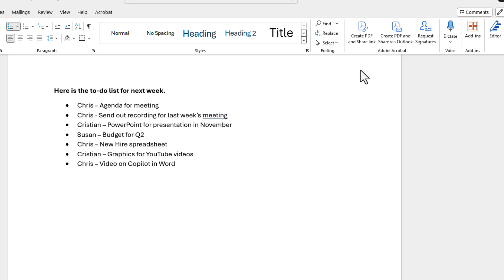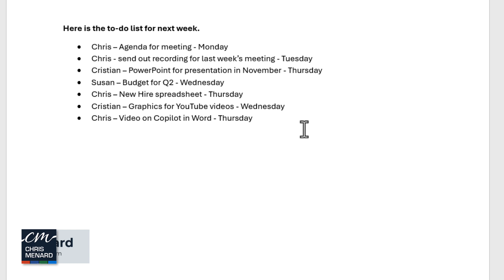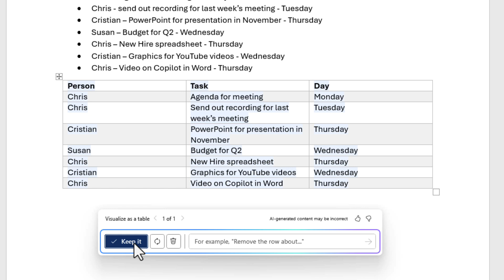Microsoft Word: Visualize Bulleted Lists as Tables with Copilot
In this tutorial, I show you how to use Copilot for Microsoft 365 in MS Word, specifically the 'visualize as a table' feature. I demonstrate this in two examples. In the first, we take a simple bulleted list of tasks I've assigned to people and convert it into a table.

For the second example, we transform a more detailed bullet list consisting of three parts: the person, task, and the day of the week. I show how long it takes, the option to keep or regenerate the table, the ability to edit it, and how the layout changes.

Chapters:
00:00 Introduction
00:20 Visualizing a Bulleted List as a Table
01:04 Editing and Keeping the Generated Table
01:29 Another Example of Visualizing a Bulleted List as a Table
02:03 Conclusion

-- EQUIPMENT USED
○ My camera